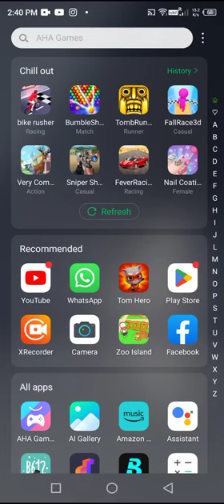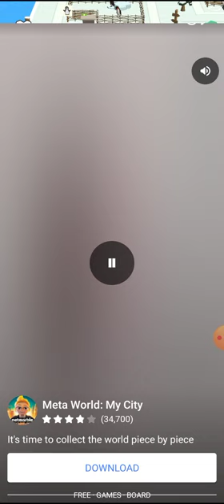zoo island part 11 opened panda enclosure in jungle biome